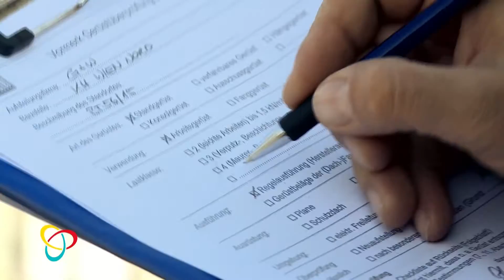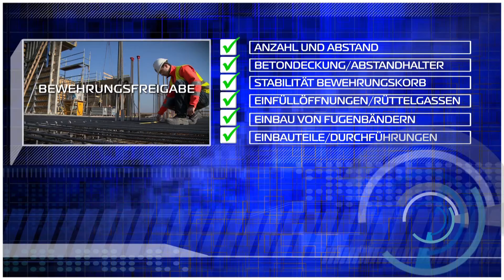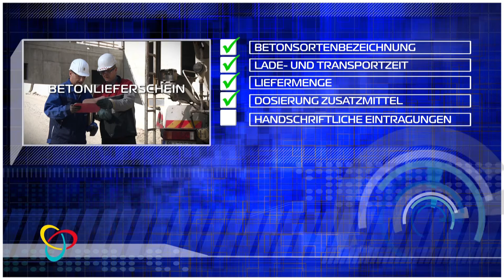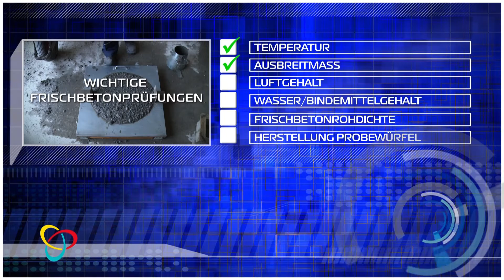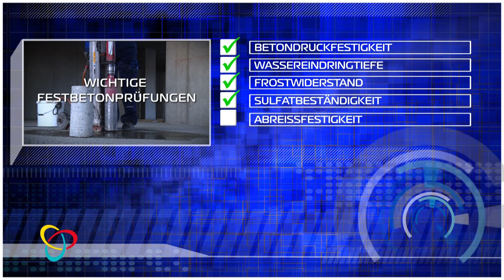Präzision aus Beton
Der Film zeigt, worauf zu achten ist, damit Betonbauwerke auch noch nach Jahrzehnten funktionstüchtig sind und nicht zu teuren Sanierungsfällen werden. Wesentliche Inhalte hierzu wurden im Sinne des neuen Wissensmanagement in kompakter und leicht verständlicher Form für auf Baustellen beschäftigte MitarbeiterInnen und die örtliche Bauaufsicht (ÖBA) aufbereitet.
Es wird Grundlagenwissen im Umgang mit Beton vermittelt, wichtige Verarbeitungsschritte und Prüfmethoden werden dargestellt um das Potential an Fehlerquellen zu minimieren.

Herausgeber: Stadtbaudirektion Wien mit Unterstützung der Vereinigung der Österreichischen Zementindustrie und der Smart Minerals GmbH